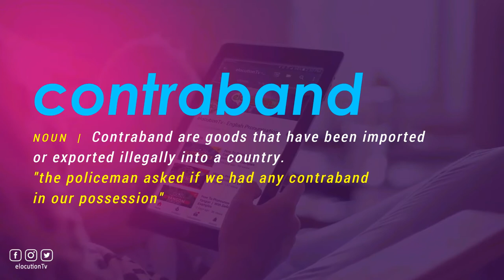How To Pronounce Contraband | With Definition or Examples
How To Pronounce / How To Say Contraband

Vocabulary Builder

1000 Most Common English Words, Most Used Words